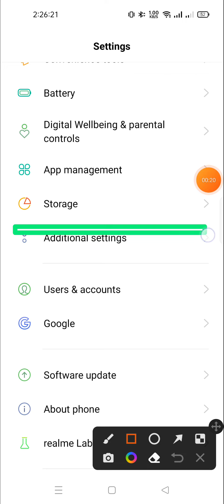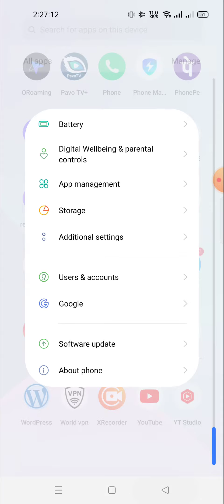how to enable disable TalkBack in realme 10 pro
About Video